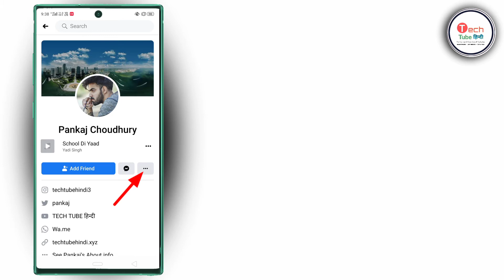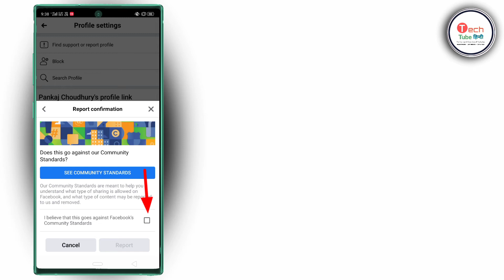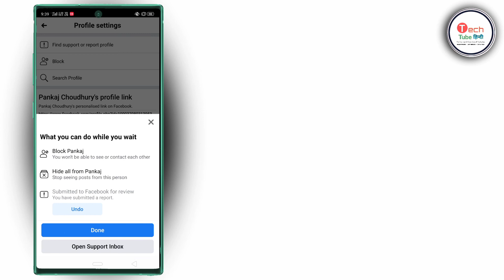Facebook Par Fake Account Ki Report Kaise Kare | Facebook Par Kisi Profile Ki Report Kaise Kare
Facebook Profile Ki Report Kaise Kare

About This Video:
Hello Everyone,
Aaj Ke Es Video Me Maine Aapko Bataya Hai Ke Kaise Aap Facebook Par Kisi Bhe Fake Account Ke Report Kar Skte Hai.
To Video Aapko Pasand Aaya Hoga.